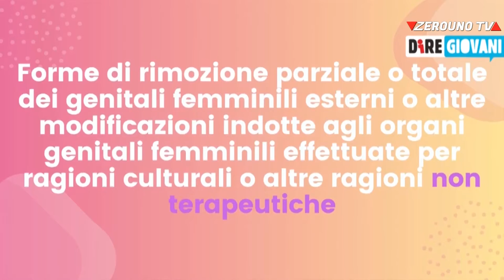Giornata mondiale contro le mutilazioni genitali femminili, 6 Febbraio 2021